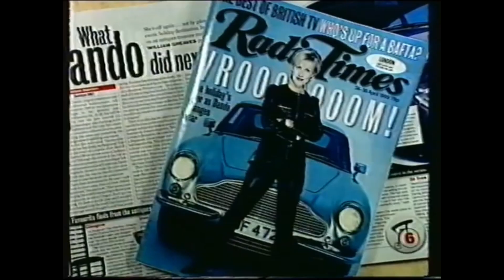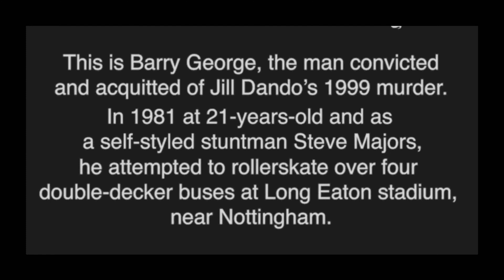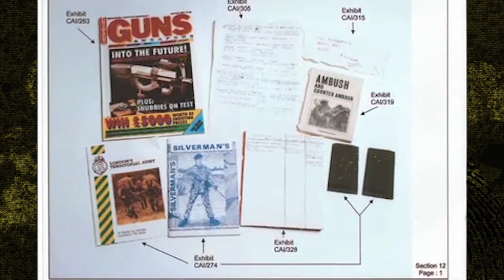The BBC host who's murder is unsolved after 24 years - Jill Dando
Jill Dando, a popular TV personality, was murdered on April 26, 1999, in West London. The investigation, called "Operation Oxborough," began immediately, led by Detective Chief Inspector Hamish Campbell and involved numerous criminologists, psychologists, and forensic experts. After a year-long investigation police arrested Barry Michael George. In April 2001, the trial of Barry George began at the Old Bailey for the murder of Jill Dando. The prosecution described the killer as a "professional criminal," while the defense claimed that the evidence was weak and circumstantial. In July 2001, Barry Michael George was found guilty and sentenced to life imprisonment. However, in 2009 George was cleared of all charges.